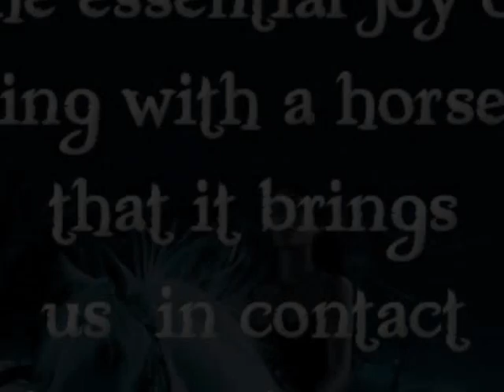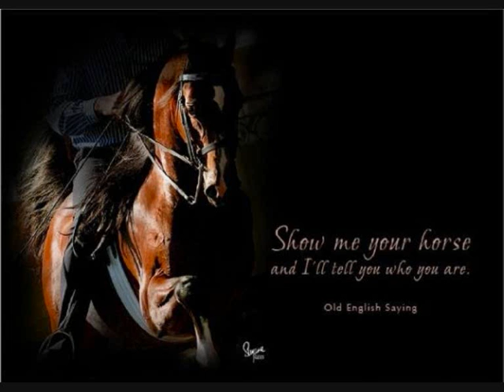THE BEAUTY OF HORSES...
A collection of Horse Photography...